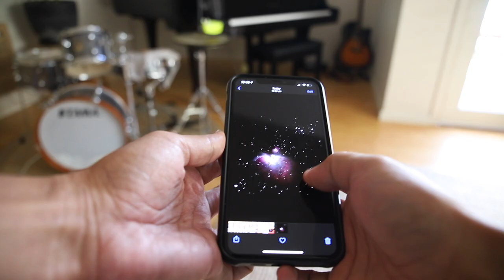Every Science Communicator Ever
Ever follow this dude?

EQUIPMENT LIST
Celestron 11" Edge HD Telescope